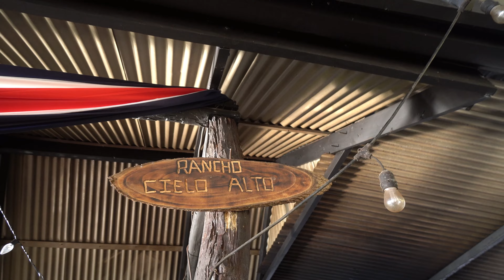The Best Food In Costa Rica You MUST Try Before You DIE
If you are traveling to Costa Rica, then you must try Rancho Cielo Alto in Uvita, Puntarenas, Costa Rica! Jazmin, also known as "Jazmin the Magician" makes the most delicious and exquisite cuisine - and might just be the best food we've eaten! Jazmin specializes in Costa Rican cuisine with a vegan twist using organic ingredients, medicinal plants and a whole lot of love.

We had the pleasure of tasting her exquisite food and talking about her love for cooking.

Some of what we ate:
Mash Papa Chiricana
Picadillo made out of green banana
Roasted Beets with sugar caramel reduction & passionfruit
Refried Costa Rica tortilla with pesto and bean dip
Cream of Avocado

Sign up for the newsletter to be updated on all the cool vids we'll be releasing, travel plans and exclusive content

🎥 Gear
Sony a6400
Main Vlogging Lens
Joby Gorillapod Handheld Tripod
Rode VideoMic Pro Microphone
DJI Mini 2 Drone
Blue Yeti Studio Mic

TIMESTAMPS:
00:00 - 00:33 Intro
00:33 - 0:49 Going to Rancho Cielo Alto
00:50 - 3:33 Arriving and trying the food
3:34 - 6:40 Interview with Jazmin
6:41 - 8:06 Tour of Restaurant
8:07 - 8:41 Outro

🌎 About Global Dream Team
My name is Ysabel Chavez and I am a travel creator based in Los Angeles! I first caught the travel bug in 7th grade when I visited the Philippines for a month with my family. I later studied abroad in Berlin, Germany after my sophomore year in college where I also visited Prague, Budapest and Rome. After graduating UCLA I planned a month-long trip abroad to Barcelona, Madrid, Lisbon, Nice, Paris and Santorini, Greece. Now I’m on a mission to share unique travel adventures and experiences to inspire you to see more of the world around us. I also aim to share stories of passion-seekers and visionaries across the globe, to inspire and empower others to pursue their dreams and passions.